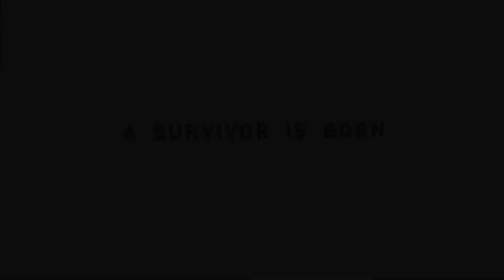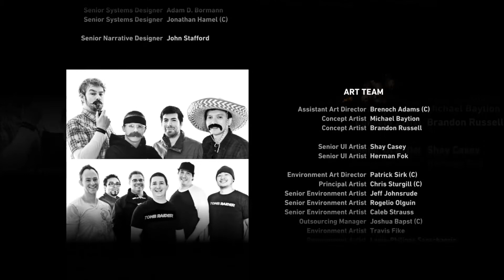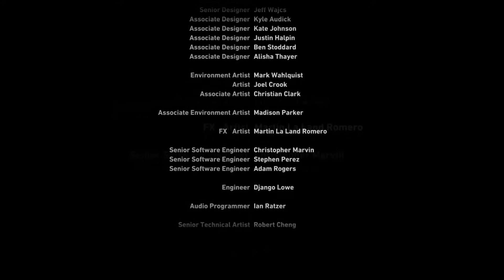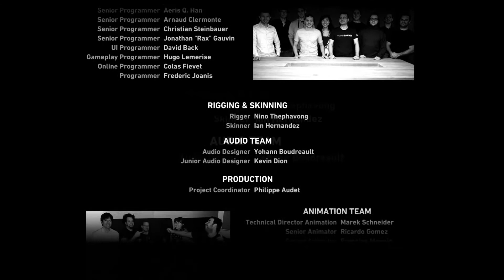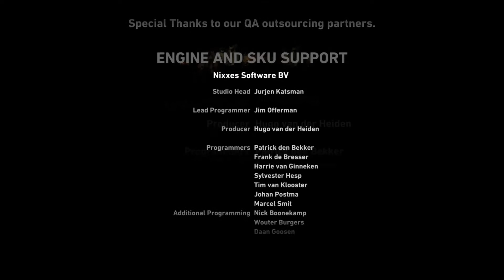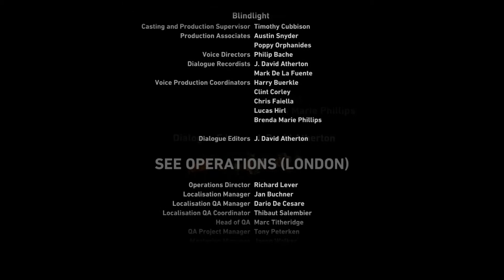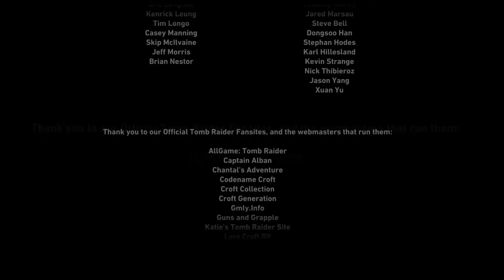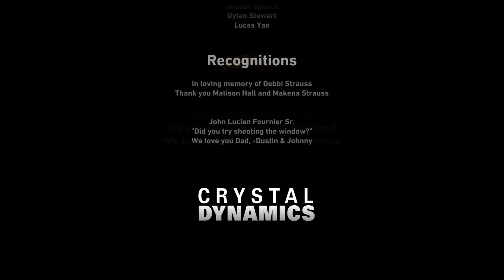46. GIVE ME SAM! (Part 2) - Tomb Raider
That was a fun boss fight. I wish there were more :(

I GOT MY 100%! After this, I went back and killed some stuff for salvage to get the Silencer for my Rifle (last upgrade needed) too.